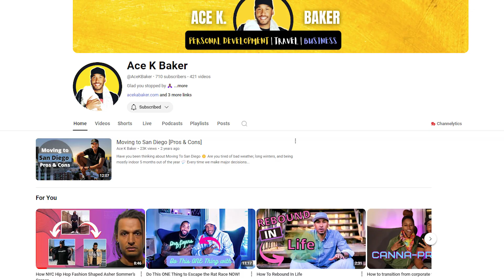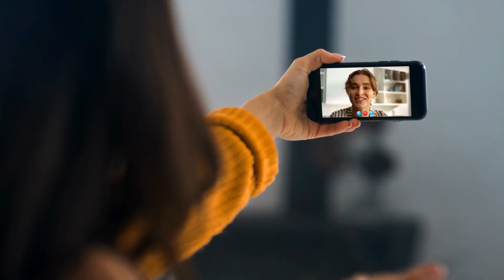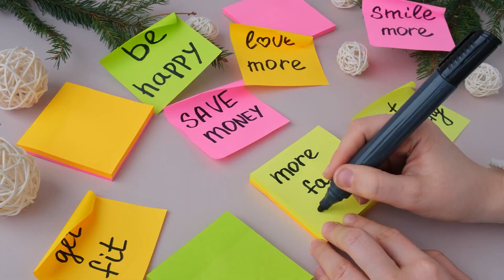What's Holding You Back from BREAKTHROUGH Success?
In this exclusive interview, personal development YouTuber Ace K. Baker sits with host Angelina Song to share his inspiring journey. From growing up with a unique German-Nigerian background to navigating life in America, Ace talks about how his cultural heritage shaped his values and work ethic.

Ace opens up about his professional journey—starting in the corporate world, making the bold leap into entrepreneurship, and ultimately finding balance by returning to the corporate space. Learn how personal development played a key role in his growth, resilience, and the lessons he’s learned along the way.

Whether you're an aspiring entrepreneur or looking for inspiration for personal growth, this interview is packed with wisdom and motivation!

📘 Dive Deeper with Me! 📘
Each post is crafted to inspire, educate, and help you on your journey to success. Explore new ideas and expand your horizons with each read:

💬 Have you ever had to reassess your dating expectations or boundaries? How has clarity in what you want changed your dating experiences? Share your stories in the comments below!

*Welcome to the Official YouTube Channel of Ace K Baker*

This channel is your ultimate destination for enriching content on Personal Development, Entrepreneurship, and Travel. I'm Ace, and I share a distinctive perspective that intertwines cultural diversity with practical growth strategies in both personal and professional realms. The three main topics that I explore throughout my content are personal development, entrepreneurship, and business. In addition, it is my goal to make a positive impact in this world in the areas of diversity, equity, and inclusion. Hence my thoughts and guests will be aligned with my mission. I’ve lived on three different continents – Europe, Africa, and North America, which gives me a unique lens to shine a light on the aforementioned topics.
➡️ On this channel, you'll find a dynamic mix of content, from in-depth discussions on self-improvement and business acumen to inspirational travel videos that expose the beauty and diversity of the world. Fluent in both German and English, I aim to reach a broad audience, offering bilingual insights to enhance your learning experience. Join me as we tackle topics like how to excel in your career, embrace cultural diversity, and lead a balanced, fulfilling lifestyle. Expect practical tips on personal finance management, motivation to pursue your dreams, and strategies to foster equity and inclusion in every sphere of life. Come along the journey to explore the topics of personal development, travel, and business with me through my videos and blogs. Whether you're seeking motivation, lifestyle enhancement, or professional guidance, this channel is your gateway to progressing in every aspect of life. Let’s grow and explore together on this journey of lifelong learning and improvement!

⏱ *Video chapters:*